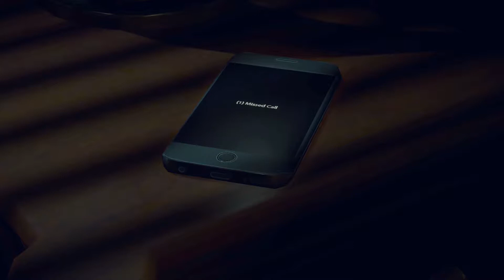Dead Rising 4 XboxOne Avec Jéjé "Le Retour De Franck!"